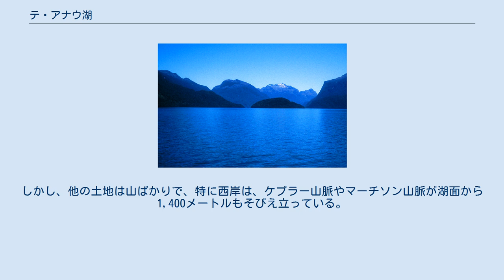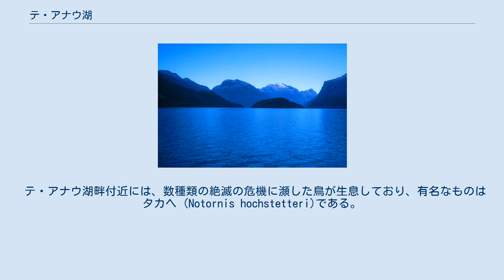テ・アナウ湖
テ・アナウ湖の位置 テ・アナウ湖は、ニュージーランドの南島の南西隅にある湖である。
 名称は、マオリ語で「渦巻く水の洞窟」を意味するTe Ana-auに基づいている。
この湖には、344平方キロメートルの面積があって、タウポ湖に次いでニュージーランドで2番目に大きな湖であり、南島では最大である。
 湖の主要部は南北に走り、65キロメートルの長さがある。
3つの大きなフィヨルド、ノース･フィヨルド、ミドル・フィヨルド、サウス・フィヨルドが、湖の西側に入江を形づくっている。
ミドル・フィヨルドの入り口にいくつか島があり、長軸に沿って北西及び南西の入江にとおよそ二つに分けている。
この湖は、標高210メートルにあり、最大水深が270メートルなので湖底は海面下にある。
 いくつかの河川がこの湖に注いでいるが、最も重要なのはエグリントン川であり、ノース・フィヨルドの入り口の対岸付近で、東から湖へと流れ込んでいる。
流出河川は、ワイアウ川で、マナポウリ湖へ向けて南へと数キロメートル流れている。
テ・アナウの町は、ワイアウ川の近く、湖の南東隅にある。
 湖の大部分は、フィヨルドランド国立公園及び世界遺産 テ・ワヒポウナムの範囲内にある。
テ・アナウの街区を除くと、湖の近くの人間の居住地は、エグリントン川の河口近くのテ・アナウ・ダウンズの農業村落だけである。
これら二つの居住地の間の土地は、起伏の激しい丘陵地帯である。
しかし、他の土地は山ばかりで、特に西岸は、ケプラー山脈やマーチソン山脈が湖面から1,400メートルもそびえ立っている。
 グレート・ウォークと呼ばれるニュージーランドを代表するトレッキングコースのうち2つが、この湖を出発点としている。
ミルフォード・トラックが湖の北端から発し、そしてケプラー・トラックが湖の南端のワイアウ川から発して、ここを終点としている。
 テ・アナウ湖畔付近には、数種類の絶滅の危機に瀕した鳥が生息しており、有名なものはタカヘ (Notornis hochstetteri)である。
ミドル・フィヨルドとサウス・フィヨルドの間のマーチソン山脈と呼ばれる地域は、これらの鳥のために置かれた保護区である。
西岸は、湖の名前のもととなったテ・アナウ洞窟でも有名である。